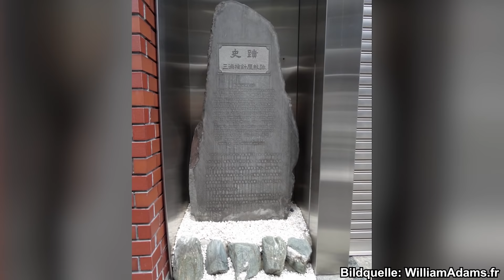LEGENDÄRE Samurai-KRIEGER in Videospielen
Ghost of Tsushima, Nioh & Co. Samurai in Videospielen sind beliebt. Lasst usn also mal einen Blick auf ein paar der beliebtesten und bekanntesten Samurai in der Gameswelt werfen.